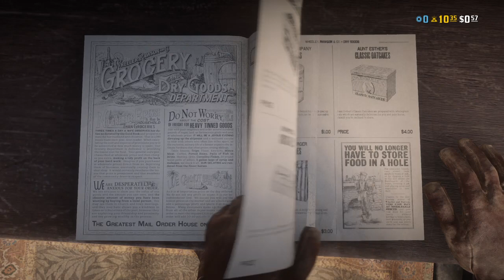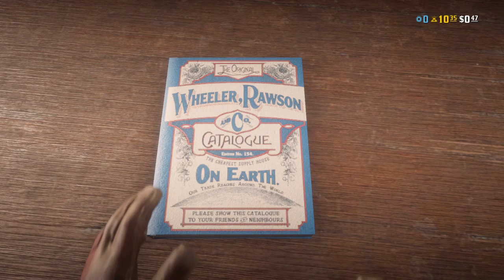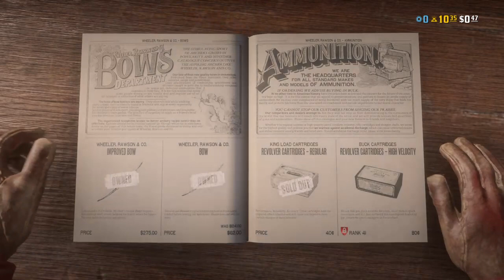RED DEAD REDEMPTION 2 DRAMA COURT!!!